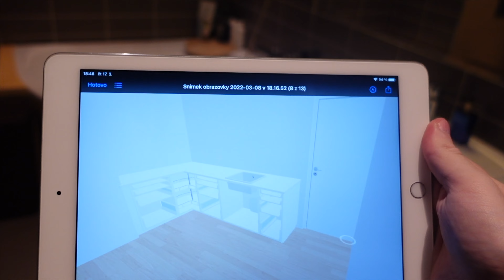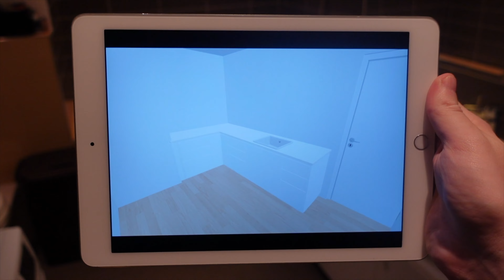Předělávám moji koupelnu 🛁 | PŘED & PO | Thomas Sayler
Děkuji vám moc za zhlédnutí videa. 🙃

*Video není sponzorované. Produkty, které v něm ukazuji jsem si buď zakoupil, nebo jsem je dostal od značek jako PR.

Produkty, které jsem dostal jako PR jsou označeny hvězdičkou [ * ]. Není však mojí povinností je ukazovat nebo zmiňovat.

Natáčím na:

Sony Alpha A7 III + Sony FE 55 mm f/1,8 ZA Sonnar T / Sony
Sony ZV-1